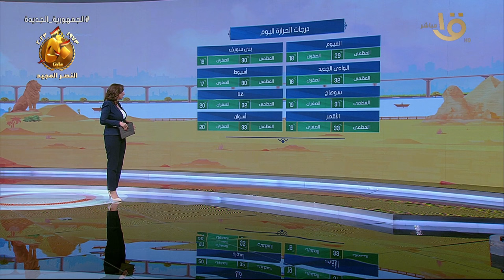الأرصاد تحذر من منخفض جوي يعمل على ظهور سحب متوسطة وفرص سقوط أمطار.. وبيان بدرجات الحرارة المتوقعة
الأرصاد تحذر من منخفض جوي يعمل على ظهور سحب متوسطة وفرص سقوط أمطار.. وبيان بدرجات الحرارة المتوقعة اليوم